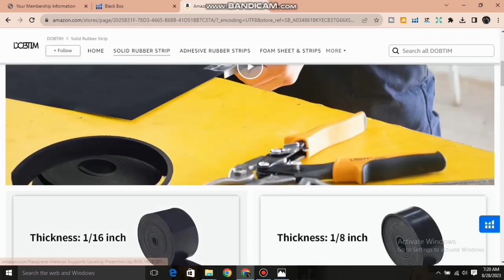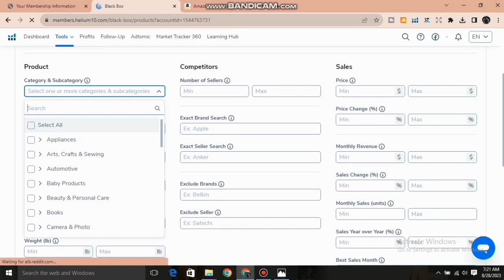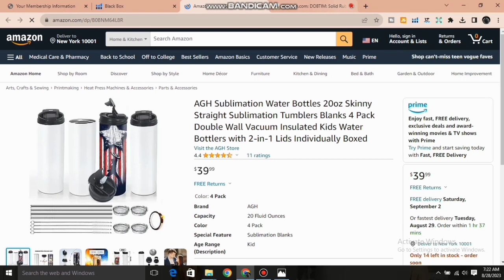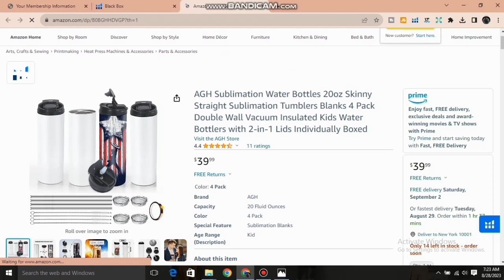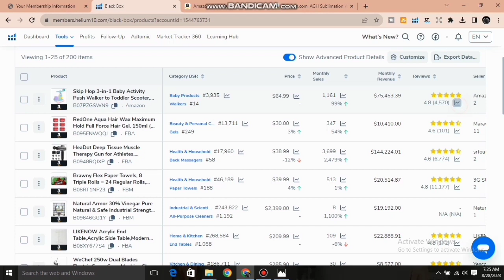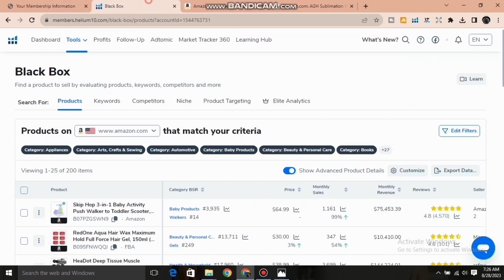Lecture 07 How to use Helium 10 Black Box | product hunting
amazonproducthunting tools
amazon product hunting course
wholesale fba product hunting
amazon product hunting criteria
amazon product hunting helium 10
amazon product hunting tools free
amazon product hunting without tools
amazon account
product hunting amazon enablers
product hunting amazon sunny ali
online earning
hot selling products
product hunting
amazon product hunting urdu
product research amazon
product research amazon fba
amazon product research
amazon fba product research tutorial
amazon product hunting techniques in urdu
amazon product hunting techniques in pakistan
amazon product hunting techniques without tools
amazon fba
effective ecommerce
shopify
ecommerce
private label
online shopping
online marketing
internet marketing
amazon
investing
money
money tips
online
news channel
funding
savings
financial news
yahoo finance premium
personal finance
closing bell
finance news
breaking news
silicon valley
stock market news
world news
innovation
cable news
wall street
news station
stock market
finance stock
nyse
bonds
cablenetwork e
market
nasdaq
venture
startup
markets
us news
business
politics
investors
technology
currencies
investment
business news
app
cnbc
news
tech
stocks
helium 10
online shopping
how to sell on amazon
effective ecommerce
marketing
amazon fba
entrepreneur
private label
internet marketing
shopify
ecommerce
helium10 black box
helium 10 2022
helium 10 tutorial
helium 10 product research 2022
sell on amazon
amazon fba 2022
amazon fba tutorial
amazon fba tutorials
helium 10 ka tools ka use kertay howa ap bagair kuch search kia ap wasily aik aacha produc dondh saktay ha. is video ma ap ko batao ga ka kesay ap or ma black box use ker saktay ha easily methods.
Welcome To B-j Amazon YouTube Channel
B-j Amazon is a Professional e-commerce YouTube Channel. Here we will provide you only interesting content, which you will like very much. We're dedicated to providing you the best of e-commerce Videos, with a focus on dependability and Business tips on Amazon. We're working to turn our passion for e-commerce into a booming online YouTube Channel.
Furthermore, we hope you enjoy our e-commerce as much as we enjoy offering them to you.
Amazon FBA for beginner'sinternet marketing.